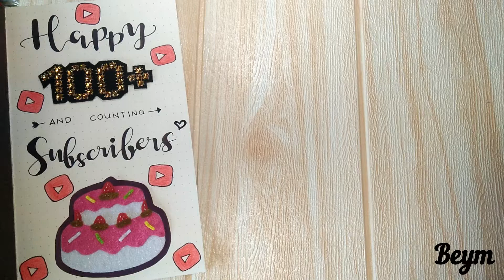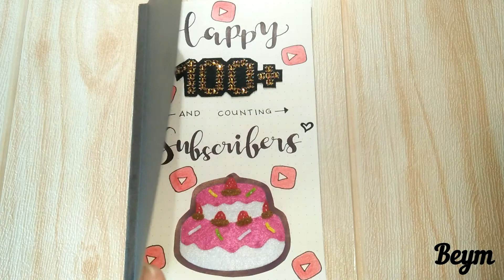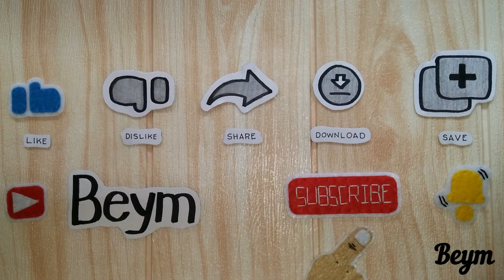Happy 100 Subscribers!! | DIY felt "Strawberry Cake"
Materials:
Cardboard for pattern
Pencil and Ballpen
Hard Felt Cloth (White, Pink, Yellow, Brown, and Green-Yellow)
Scissor
Needle and threads
Glue
Art Paper